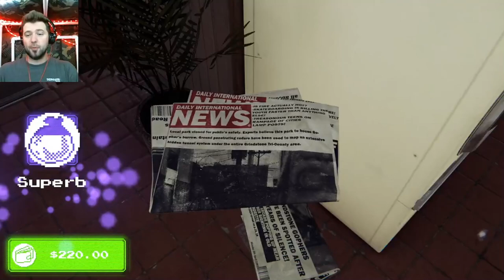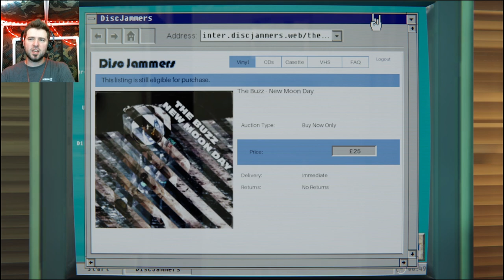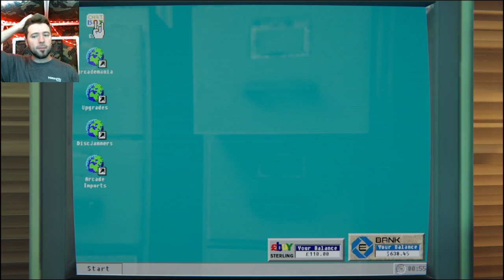Arcade Paradise pt.8 - Contempl8 Plays